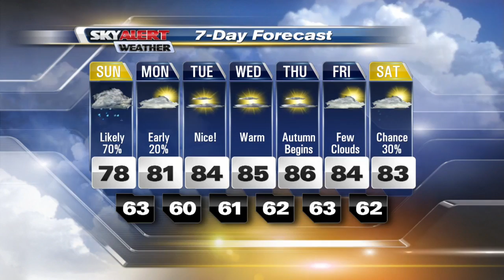Meteorologist Arden Gregory's 9 a.m. forecast - September 18, 2016